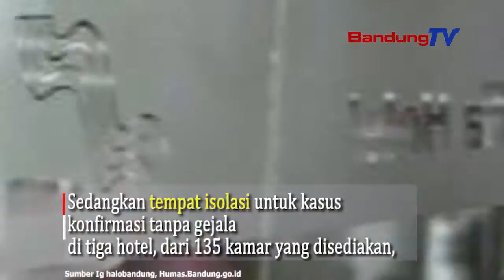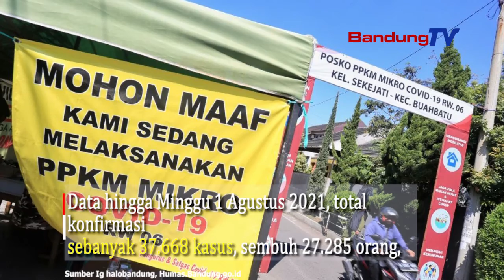Menurut Walikota, Bansos Sudah cair Dan Tidak Ada Penyalahgunaan !!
Wali kota mengungkapkan, realisasi bantuan sosial PPKM Darurat
Kota Bandung per 30 Juli 2021 dari total penerima 41.853 Keluarga
Penerima Manfaat (KPM), sudah cair kepada 41.537 KPM.
Sisanya sebanyak 316 KPM belum mencairkan bantuan.

Penyaluran bansos berjalan lancar dan sudah melalui bank
sehingga tidak ada laporan tentang penyalahgunaan